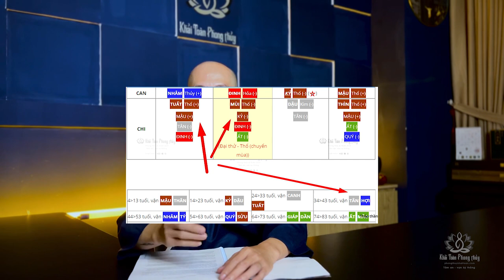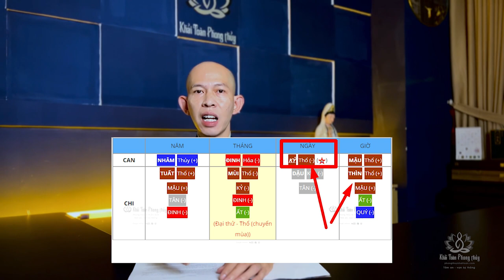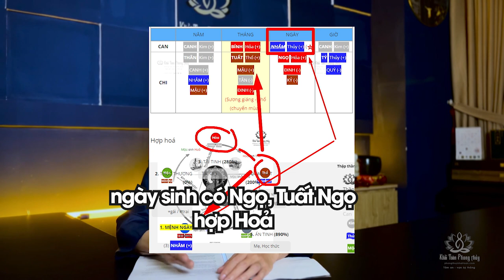Kém duyên | duyên nợ vơ chồng | làm sao hoá giải | Thầy Khải Toàn | Phong thủy & Thiền Định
Người biết mình kém duyên tình cảm, không nên mong cầu tình cảm, mở lòng yêu thương với chúng sanh tu pháp vô uý, đó chính là cách hoá giải chân thiện, phước duyên sẽ đến